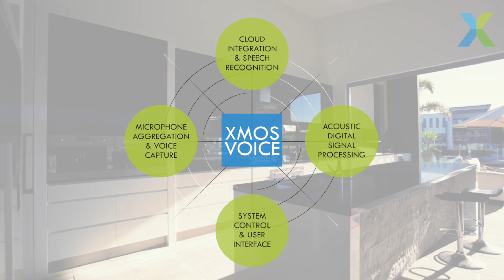Turned On By Voice: XMOS Voice Interfaces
Voice interfaces will be ubiquitous across our homes, offices and leisure lives; Mark Lippett, President & CEO, XMOS and Paul Neil, VP Business Development & Marketing discuss the importance of voice and why XMOS will be the solution of choice for voice interfaces.